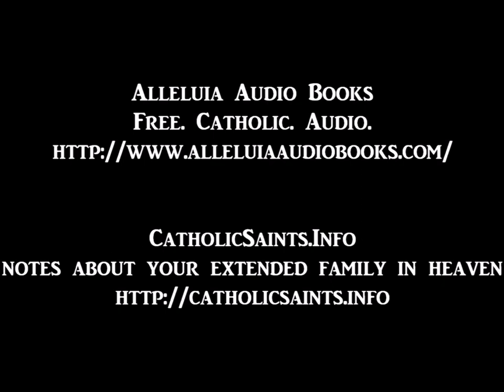Saint Athanasius on the Illusions of Demons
Saint Anthony of the Desert not only engaged in fierce battle against the devil through prayer and fasting, but mocked, sneered and abused him. For his triumphs over the devil, God promised that he would make his name known everywhere. Though the ages, the life of Saint Anthony has inspired many to sanctity and great holiness of life. This Audiobook has compiled sections of the "Life and Teaching of Saint Anthony the Great" written by Saint Athanasius of Alexandria, and recount his triumphs over demons, heretics, and proud intellectuals.